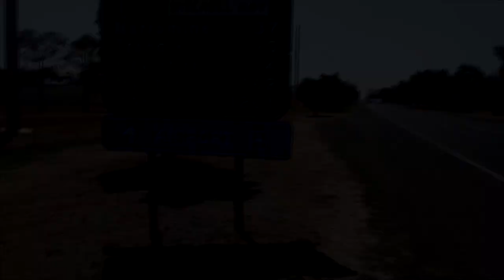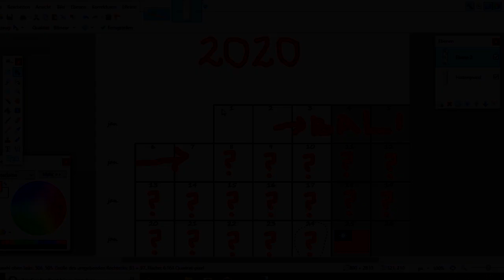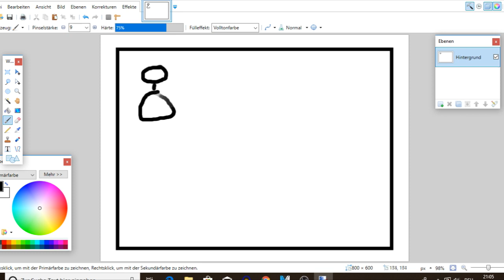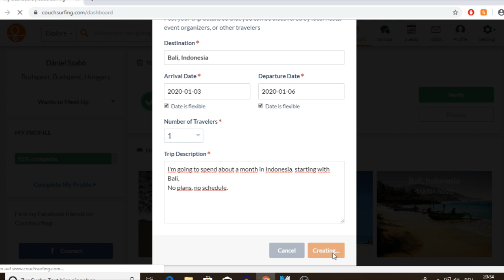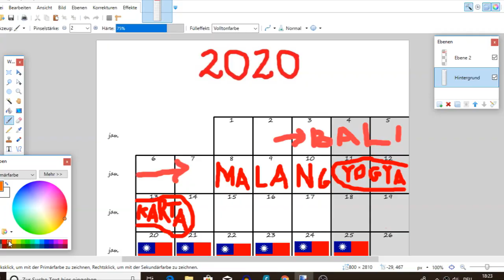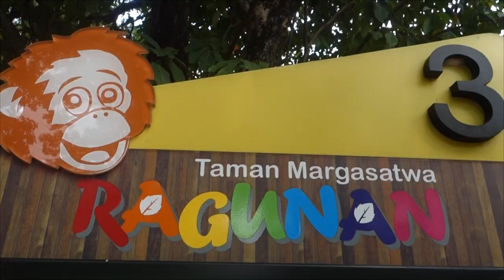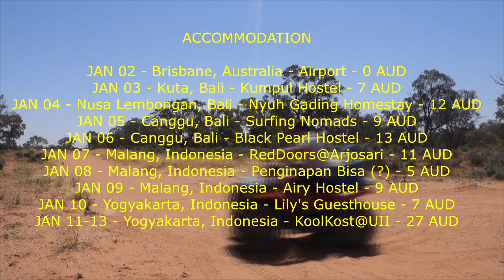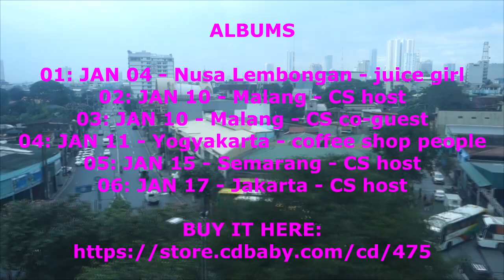AU2EU vlog #1 - The Java Is Yet To Come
Departing from Australia, heading back to Europe. The first station is Indonesia.